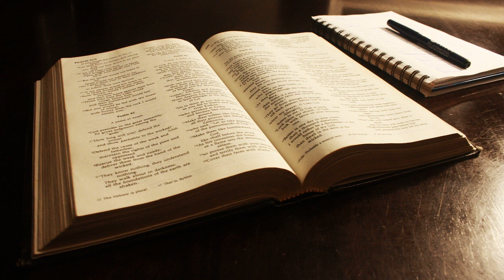June 16 - Daily Bible reading: 1 Kings, Acts, Psalms, Proverbs. NLT read by Tom Dooley.